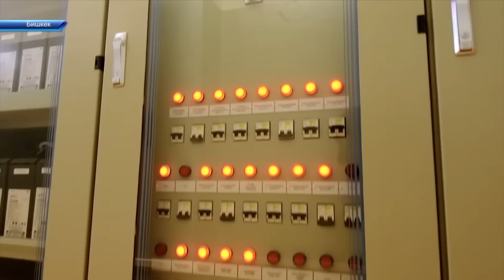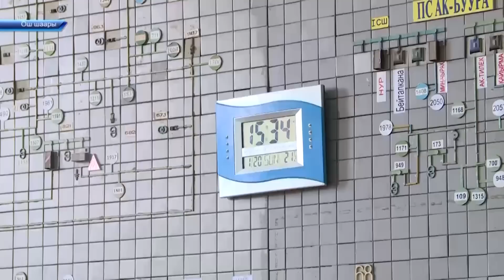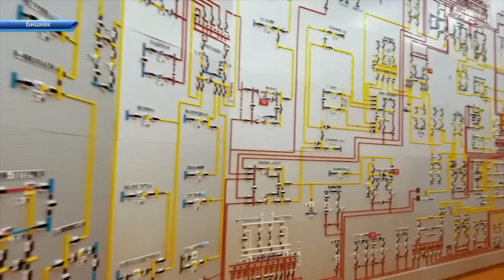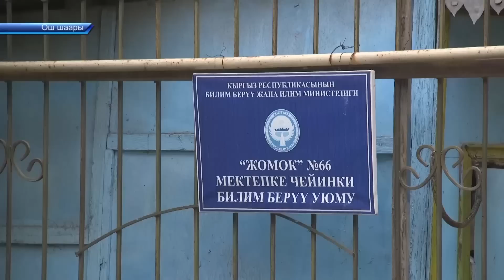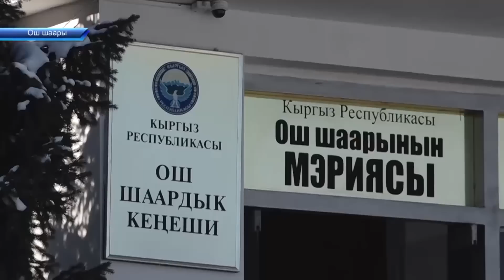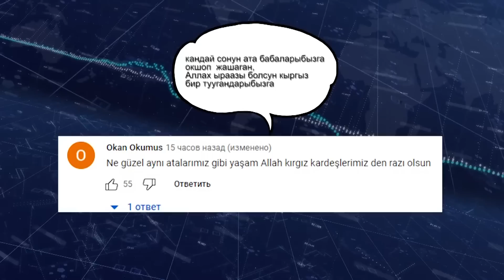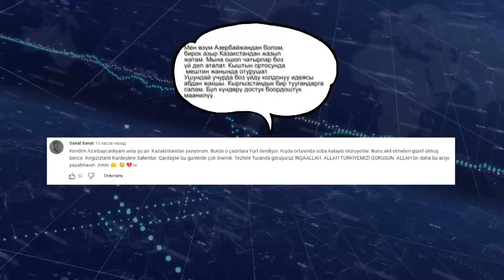АПТА аналитикалык программасы 19.02.2023